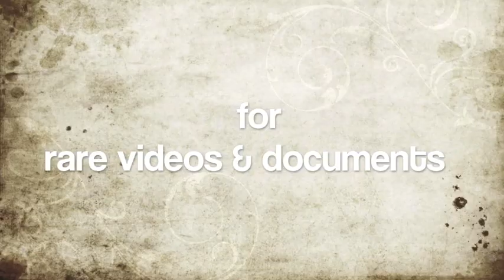Assassination of Bangabandhu Sheikh Mujibur Rahman - Aug 15 1971 - Coverage on US Media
Assassination of Bangabandhu Sheikh Mujibur Rahman - Aug 15 1971 - Coverage on US Media - ABC, NBC, CBS News